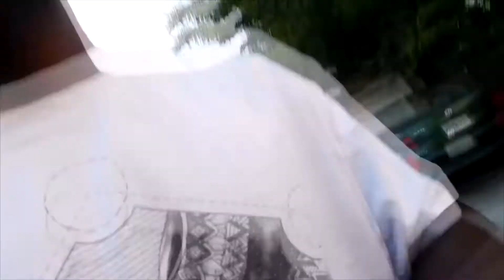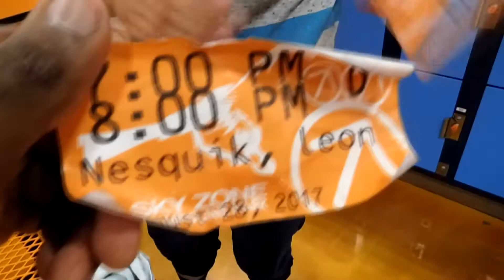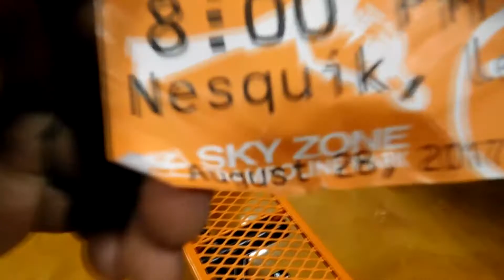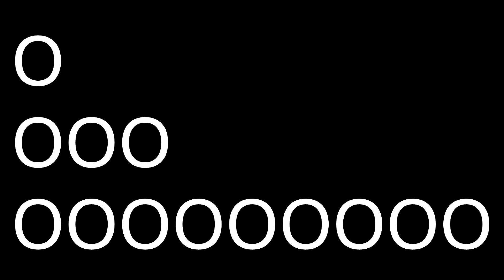t3RRIBly FormATTED V-Loggs #433